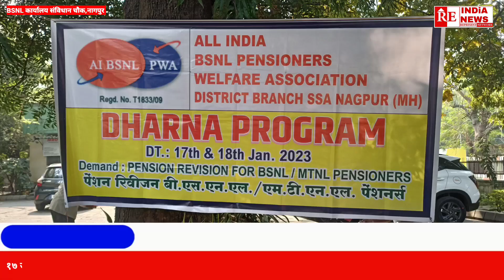Re.India News-ऑल इंडिया BSNLपेंशनर्स वेलफेयर एसोसिएशन द्वाराBSNLकार्यालय के बाहर किया धरनाप्रोग्राम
१७ जनवरी २०२३ को ऑल इंडिया BSNL पेंशनर्स वेलफेयर एसोसिएशन डिस्ट्रिक ब्रांच एसएसए नागपुर द्वारा किया गया धरना प्रोग्राम